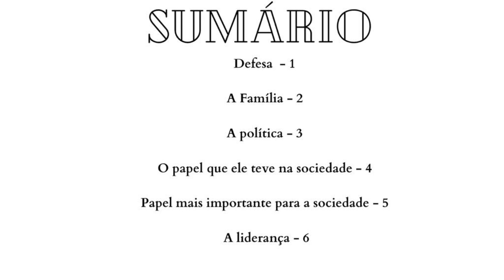Gerald Rudolph Ford Jr